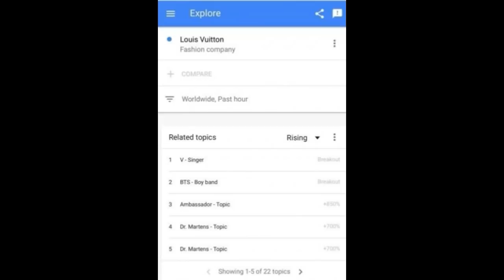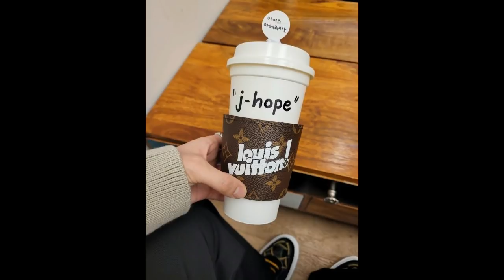J-HOPE, JIMIN & V BTS JADI PEMBICARAAN, HAN SO HEE DIBAWA KE RS & POPULARITAS ROSE BLACKPINK